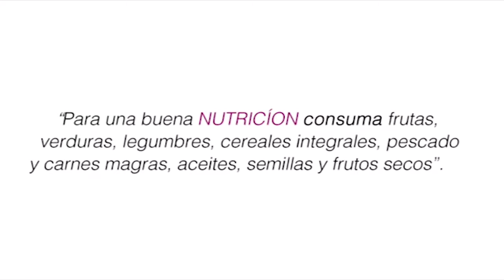Servarf anuncia nuevo corte del suministro de Agua Potable en varias zonas de Florencia